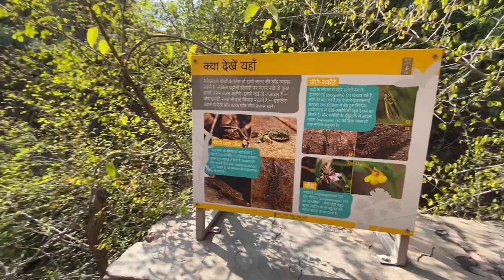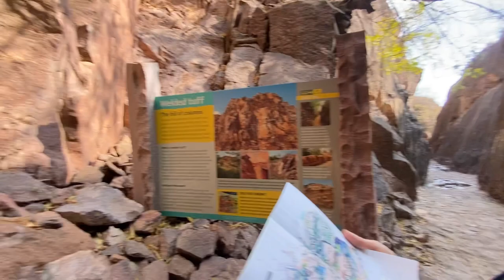BHOOL BHULAYIAA || RAO JODHA DESERT ROCK PARK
love you